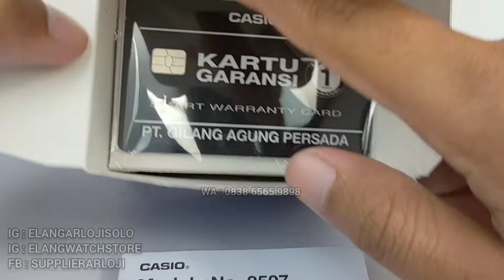CASIO WS 1300 H SERIES : JAM CASIO ADA TIDE GRAPH MOON PHASE TERBARU (2022)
REVIEW DAN DETAIL JAM TANGAN CASIO WS 1300 H SERIES TERBARU.

Belanja Online?

Just contact =
ELANG ARLOJI
Jl. Kebangkitan Nasional No 34
Solo 57141